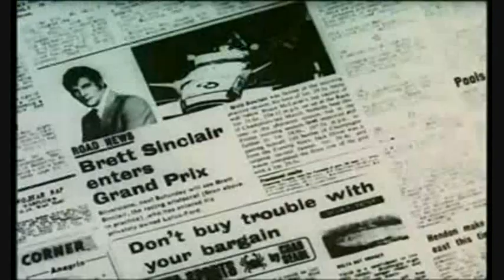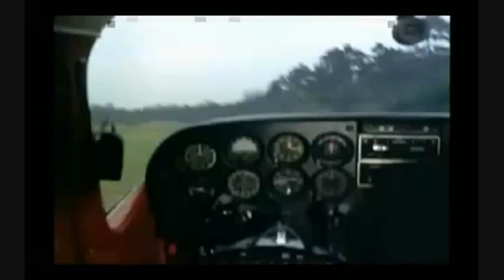The Persuaders! Tony Curtis & Roger Moore..video Full Theme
Tony Curtis & Roger Moore. The Persuaders! is a 1971 action/adventure series, produced by ITC Entertainment for initial broadcast on ITV and ABC. It has been called "the last major entry in the cycle of adventure series that had begun eleven years earlier with Danger Man in 1960", as well as "the most ambitious and most expensive of Sir Lew Grade's international action adventure series".[1]

It starred Tony Curtis as Danny Wilde, and Roger Moore as Lord Brett Sinclair, two international playboys. Much of the humour of the show derived from playful observations about the differences between British and American customs. The show ended after one season, in consequence of failing to make an impact on US TV, thereby releasing Roger Moore to star in the popular Bond films. Roger Moore had been directly involved in the production of the series, and the need for an American co-star was deemed by all imperative to ensure a television release in the USA. An overture to Rock Hudson was rejected, as it was by second choice Glenn Ford. A list of candidates was then sought from ABC America. Tony Curtis agreed to the series project and flew into England in April 1970 to commence location filming, only to create headlines of a different type by way of his arrest at Heathrow Airport for possession of marijuana.

Despite its focus on the British and American markets, the show was popular elsewhere. [2] It won its highest awards from Australia and Spain,[3] while Moore and Curtis were decorated in Germany and France for their acting. It persists in the memory of European filmmakers and audiences, having been casually referenced in 21st century productions from Sweden, France, Britain and Germany.